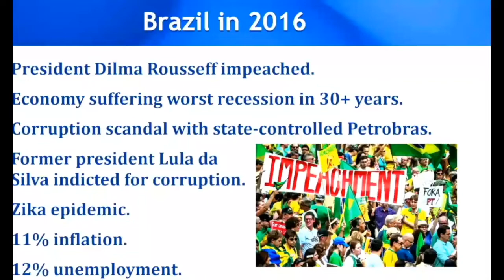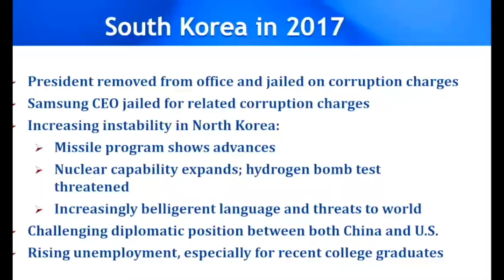Ray Dalio: How I Decide When to Short the Market (Cases of Brazil and South Korea)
Raymond Thomas Dalio (born August 8, 1949) is an American billionaire investor and hedge fund manager, who has served as co-chief investment officer of the world's largest hedge fund, Bridgewater Associates, since 1985.

He founded Bridgewater in 1975 in New York. Within ten years, it was infused with a $5 million investment from the World Bank's retirement fund.

Dalio is regarded as one of the greatest innovators in the finance world, having popularized many commonly used practices, such as risk parity, currency overlay, portable alpha and global inflation-indexed bond management.

In this video, Dalio talks about how he decides when to short or buy the market. He says several important factors are needed to be considered.

Attribution: “Ray Dalio: Beating The Stock Market Through History” by Investors Journal.